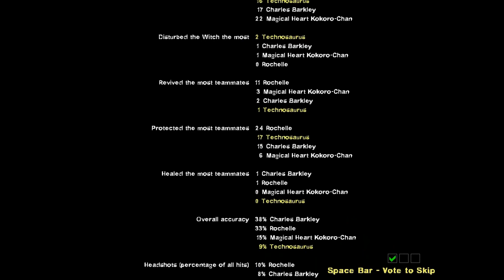Left 4 Let's Play: Swamp Fever - Part 4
In the apocalypse, ledges shall be my undoing.